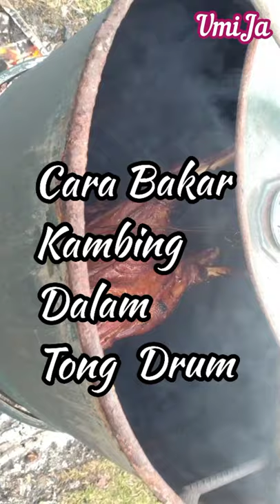CARA BAKAR KAMBING DALAM TONG DRUM#short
Assalamualaikum
Umija nk kongsi Bakar Kambing guna tong drum sangat..sedap dan masak sekata